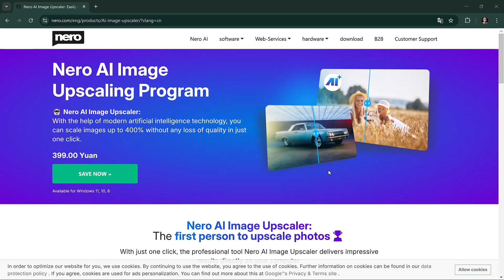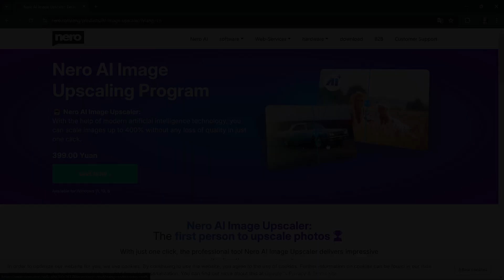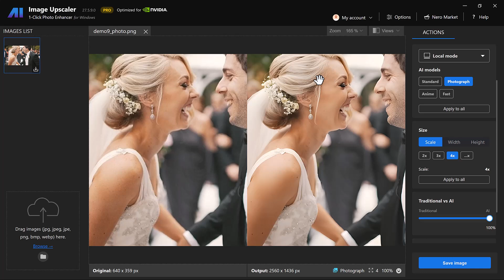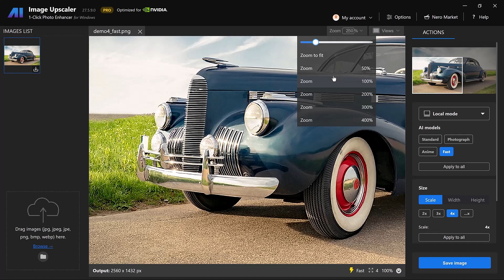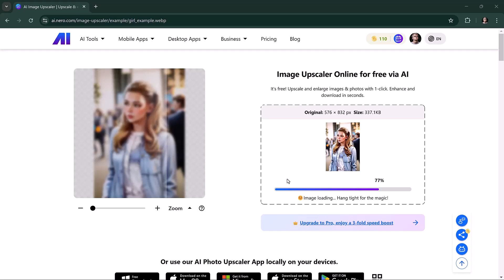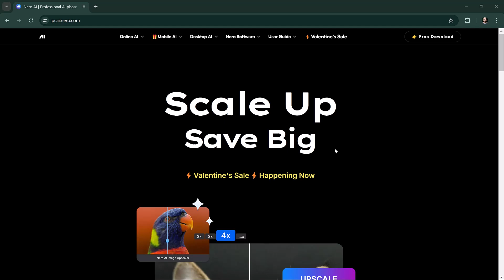Upscale Any Image to 4K in Seconds with Nero AI Image Upscaler.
Nero AI Image Upscaler - One click to enhance image quality to 4K!

Available on PC, online, and mobile.